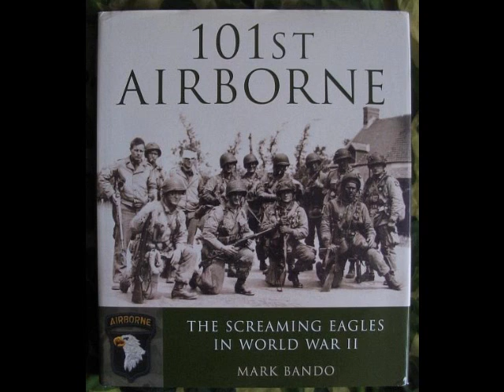Josh Abbott Band - Let my tears be still